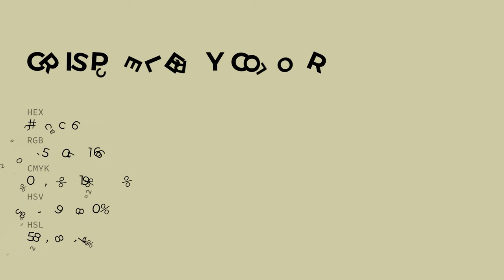Crisp Celery color cdcca6 hex color - Green color - Cool color cdcca6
What color is Crisp Celery ? cdcca6 hex color - Green color - Cool color cdcca6

Hex cdcca6 Color Code is also known as Crisp Celery color.

Hex cdcca6 Color code in RGB color code model is created after adding 80.39% red color, 80.00% green color and 65.10% blue color.
Hex cdcca6 Color code in CMYK color (process color) code model is generated after subtraction of 0% cyan, 0% magenta, 19% yellow and 19% black.